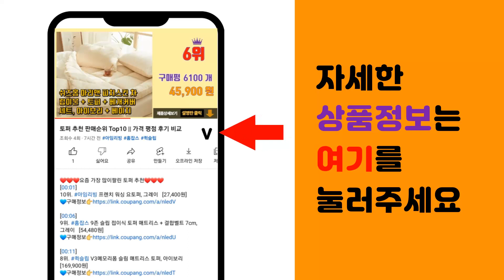참깨파종기 추천 판매순위 Top10 || 가격 평점 후기 비교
❤️❤️❤️요즘 가장 많이팔린 참깨파종기 추천❤️❤️❤️

[00:01]
10위. 국산파종기 모종이식기 비료주입기 씨앗 감자 고추 콩 깨 심는기계 세화 태화 수입, 국산태광 [24,200원]

[00:06]
9위. 들깨파종기 들깨씨앗파종기 들깨씨파종기 파종기 들깨 다유 서울파종기(128구 162구 200 [180,000원]

[00:11]
8위. 한손모종이식기 씨앗파종기 파종기 씨앗심기 모종심기 배추모종 들깨모종 고추모종, 한손모종이식 [20,780원]

[00:16]
7위. 티라나 고효율 파종기 농기구 콩심는기계 옥수수 콩 씨앗 땅콩 참깨 들깨 심는기계 텃밭 농사 [150,900원]

[00:21]
6위. 파종기 트레이파종기(대파용 참깨용 들깨용 128구), 1개 [176,990원]

[00:26]
5위. 다목적파종기 무파종기 참깨 배추 농촌진흥청개발 경량, 1개 [20,000원]

[00:31]
4위. 파종기 콩 심는기계 씨앗 들 깨 종자 비료 볍씨 모종, 10구(16.5cm간격)-가변 [138,880원]

[00:36]
3위. 모종이식기 한손모종이식기 감자 참깨 옥수수 콩 마늘 들깨 파종기, 소 사이즈(양파/파/마늘 [29,920원]

[00:41]
2위. 자동파종기 콩 참깨 씨앗 파종기 완두콩 이식기, 1개 [38,700원]

[00:46]
1위. 쑤니네쇼핑몰 베스트파종기, 1개 [84,430원]